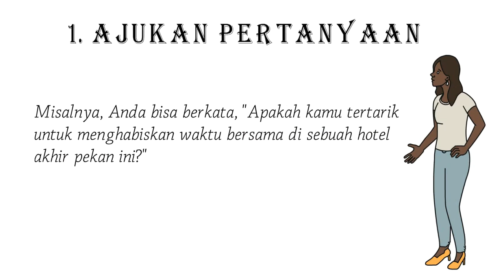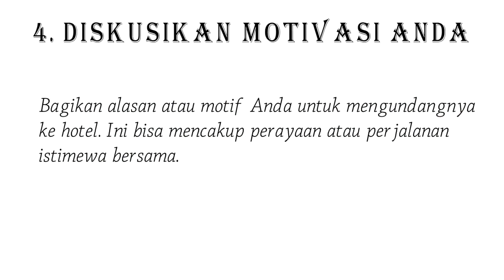Cara mengajak wanita check in hotel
Untuk mengetahui apakah istri Anda mau diajak ke hotel, yang terbaik adalah berkomunikasi secara terbuka dan jujur dengan pasangan Anda. Komunikasi adalah kunci dalam hubungan yang sehat. Berikut adalah beberapa langkah yang dapat Anda ikuti. Ingatlah bahwa komunikasi yang jujur dan saling pengertian adalah kunci untuk memahami keinginan dan kebutuhan masing-masing dalam hubungan. Penting juga untuk selalu menghormati dan mendukung keputusan pasangan Anda.